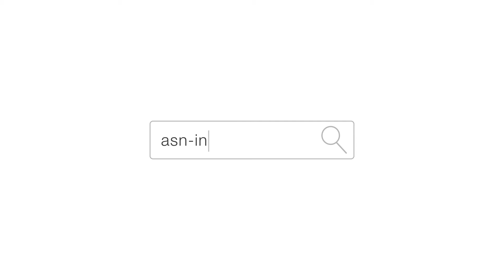The British Voice Artist | Amrit Sandhu - Inspiring, Friendly Voice Over Style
In this video I voiced a 30 second commercial for a logistics company using an inspiring, friendly voice over style.